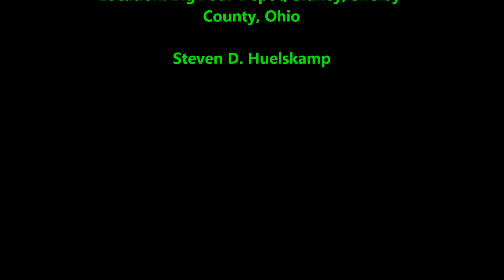X792 Light Power Through Sidney!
CSX AC44CW 385 leads SD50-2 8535 and C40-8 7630 west through Sidney, Ohio on March 29, 2016.